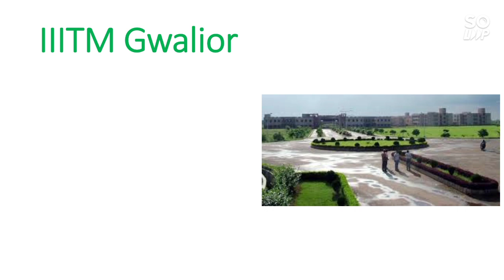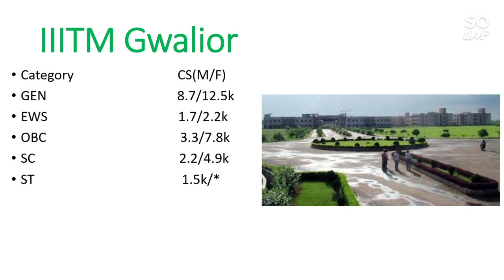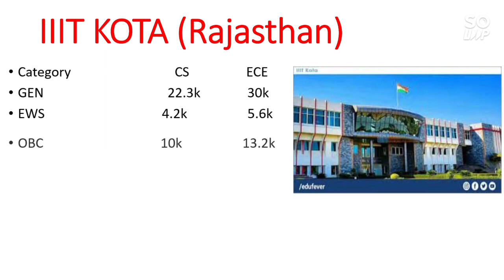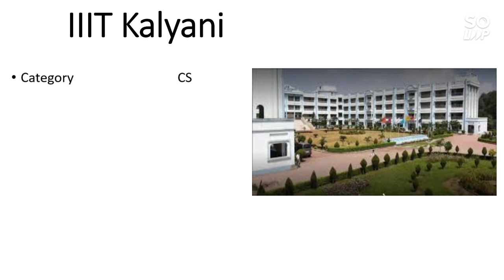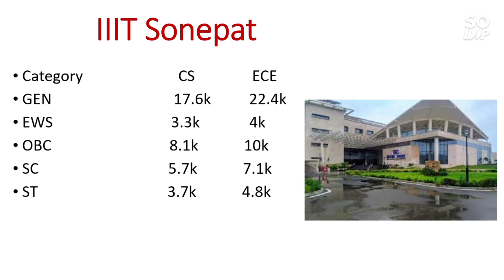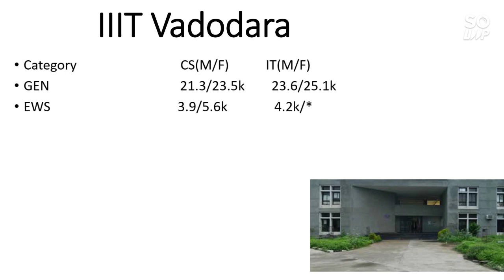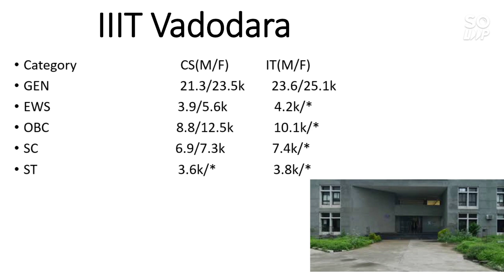JEE Mains 2021 | All IIITs Cutoff | Rank Vs College | Category Wise Cutoff | Marks Vs Percentile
Hii Friends in this video you will get Cutoff For ALL IIITs | Category Wise Cutoff | Branch wise Cutoff | JEE Mains 2021 | All IIITs Cutoff | Rank Vs College | jeemains2021 | Marks Vs Percentile |

( TOP 10 NIT CS Cutoff Category Wise 2021 )

( Step By STEP All The Process LIVE JEE Mains 2021 )

(All Doubt Clear About JEE 2021 )

                         (COMEDY NIGHTS with KHAN SIR)